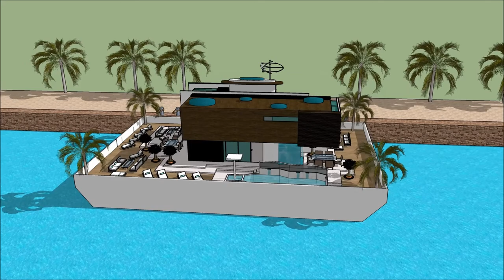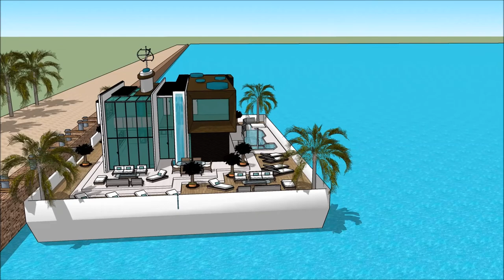NEWPORT INTERNATIONAL BOAT SHOW 2018 Yacht getaway retreat floating on water Houseboat Yacht design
The houseboatzania launching an innovative high-end luxury yacht houseboat home design potentially as a display of exhibition of the NEWPORT INTERNATIONAL BOAT SHOW 2018 Yacht getaway retreat floating on water  Houseboat Yacht design.

The collection of the Houseboatzania concept of NEWPORT INTERNATIONAL BOAT SHOW 2018 Yacht getaway retreat floating on water  Houseboat Yacht design consists of high luxury and architectural art pieces in minimalism combined with living on the waterfront of the harbour of

The houseboat yacht design has the basis to sustain living with high standards and contemporary structural design at NEWPORT INTERNATIONAL BOAT SHOW 2018 Yacht getaway retreat floating on water  Houseboat Yacht design with numerous of prospects for excessive living and celebrating the desire of life worldwide: